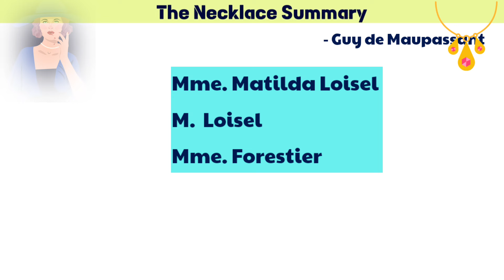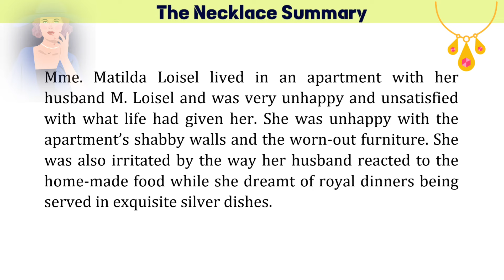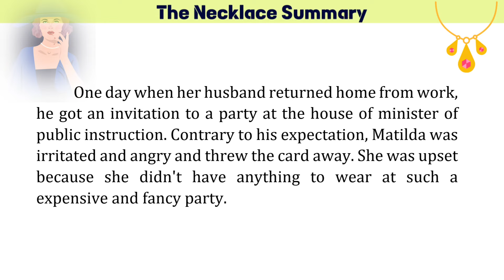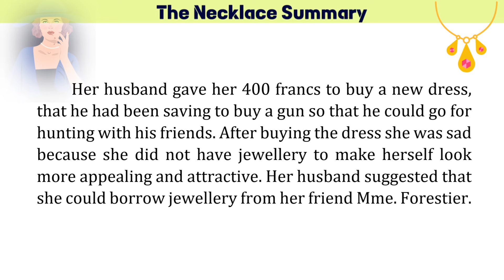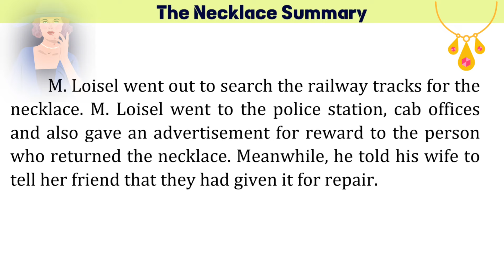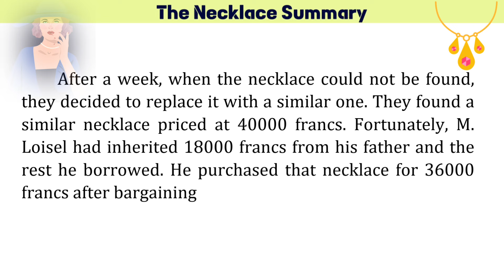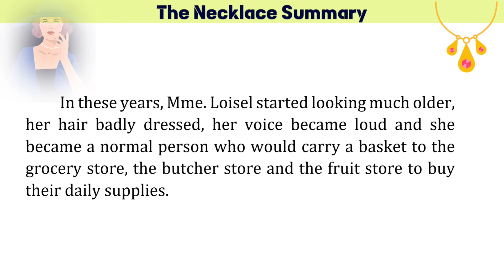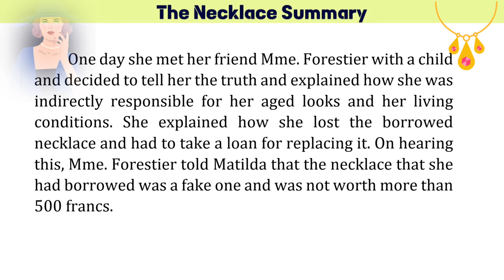The Necklace in Kannada English Summary / The Diamond Necklace NCERT Karnataka SSLC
The Necklace English Summary Kannada explanation NCERT Karnataka  SSLC
First Flight Lessons/ Karnataka  SSLC First Language English Lessons in Kannada.
ಕೆಳಗಿನ ಪಾಠಗಳ ಕನ್ನಡ ವಿವರಣೆಗಳು ಲಭ್ಯ
The Proposal
Amanda
Animals
The Trees
Fog
The Necklace
The Hack Driver
Bholi